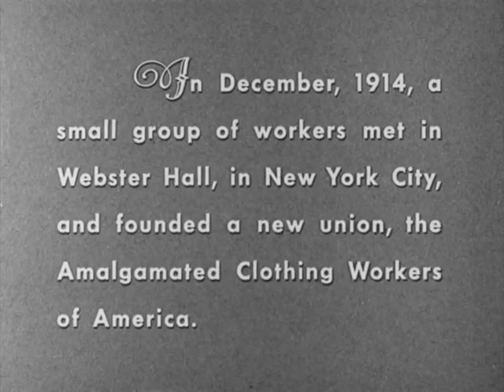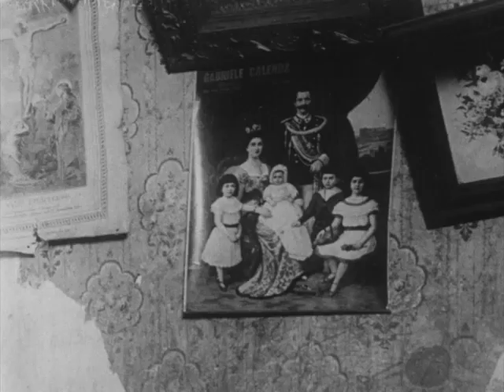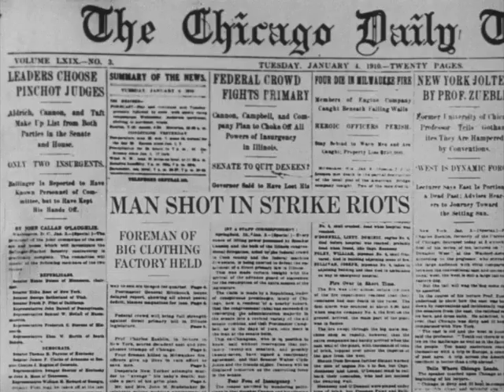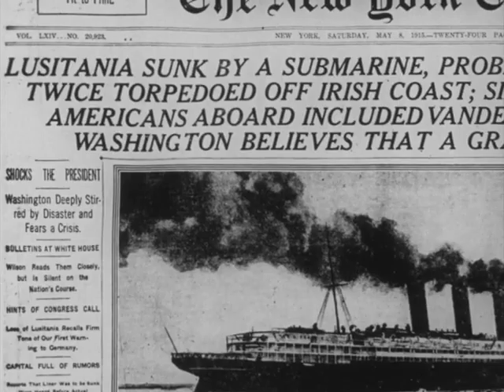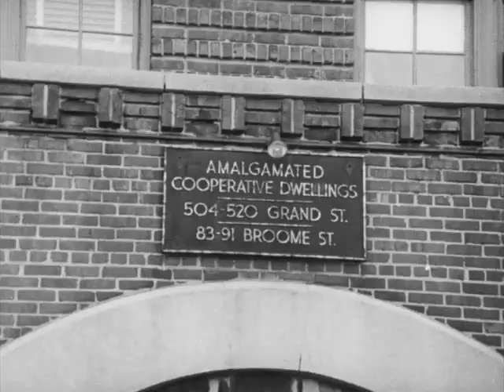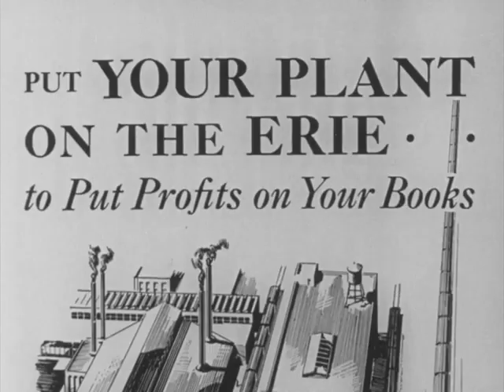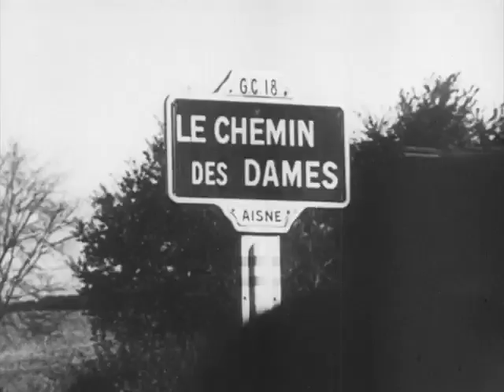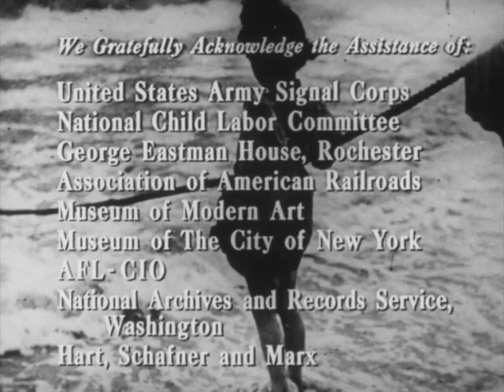The Inheritance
This film, L2006-23_AV001, looks at the creation and activities of the Amalgamated Clothing Workers of America, founded in December 1914 in NYC. By 1964, the Union had nearly 400,00 workers throughout most of the United States, Puerto Rico, and part of Canada. Although focusing on the ACW, this film ventures to tell the story of the working people of America. It tells the story of immigrants coming to the United States, individuals entering the workforce, as well as those who fought for better working conditions for themselves and others. To view more information about this film please